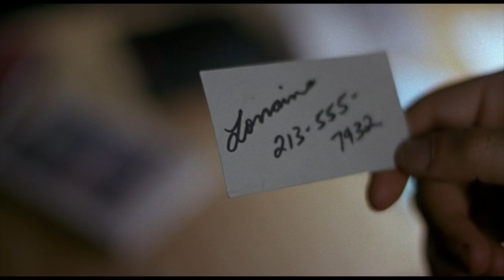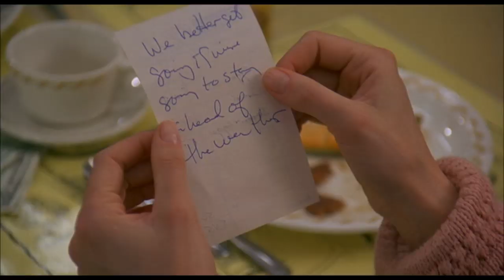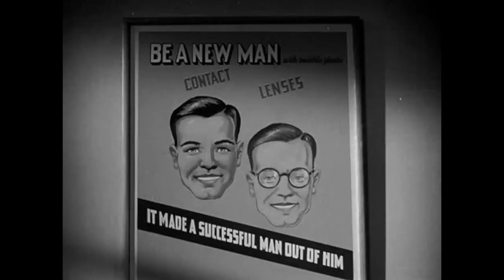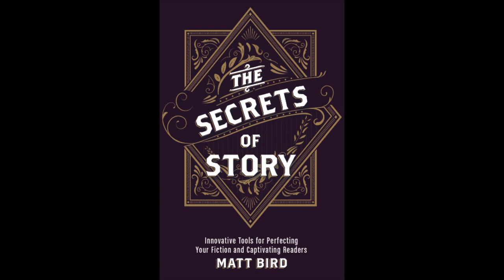Secrets of Story: Objects